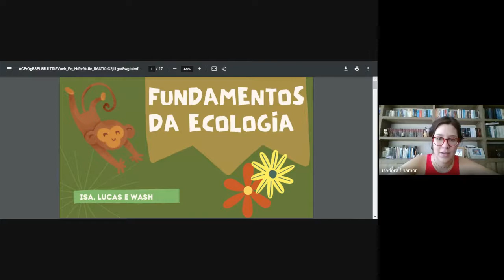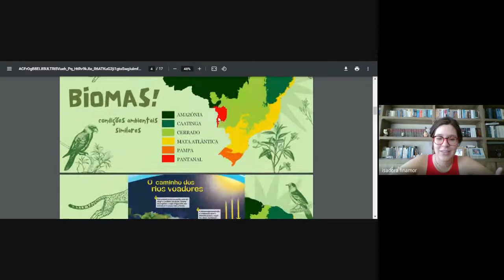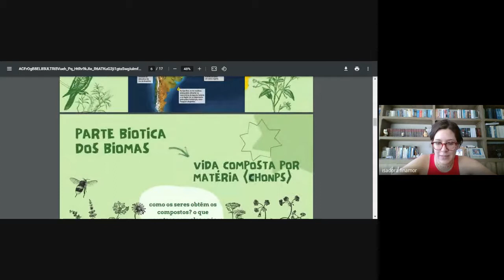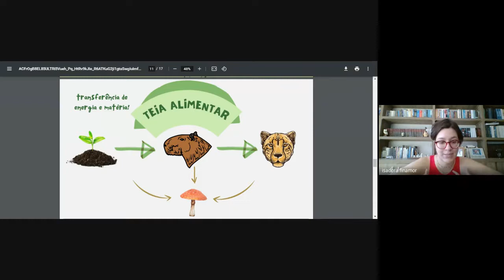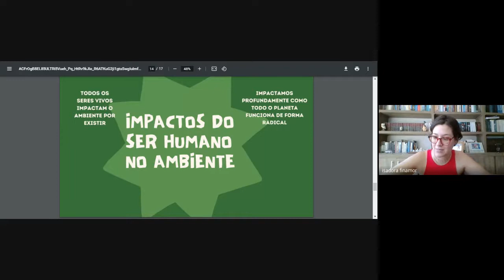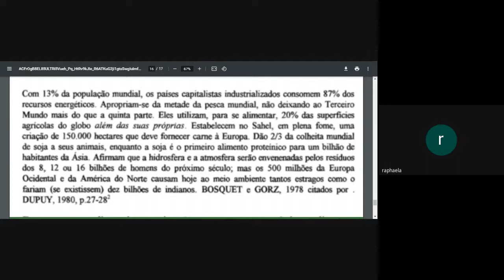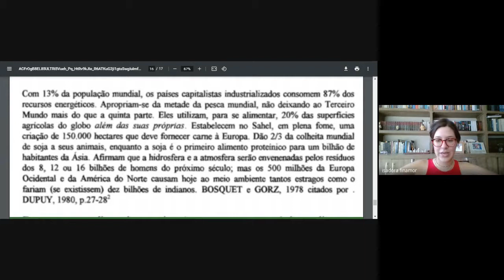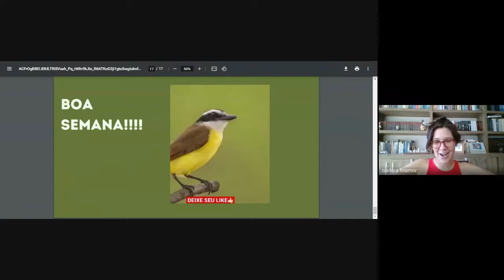Gravação de Aula - Biologia - 11/09